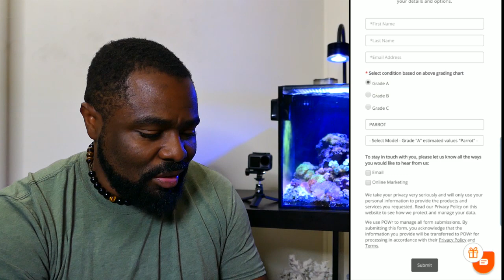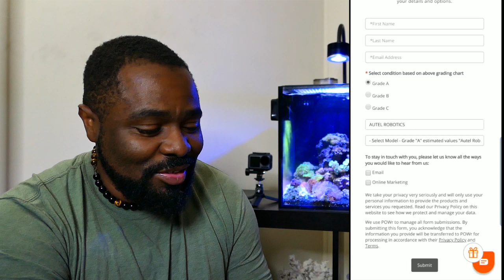Autel Trade In Program😂